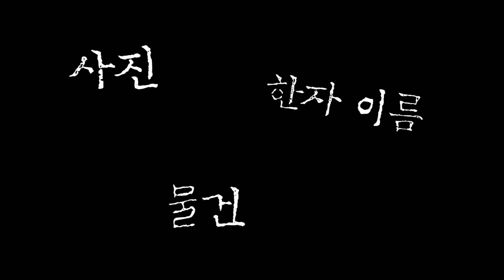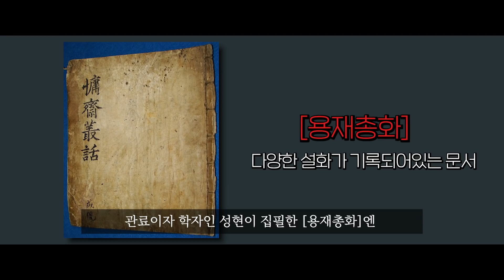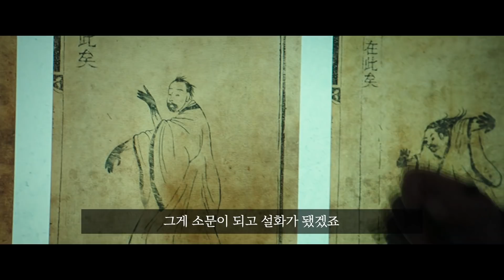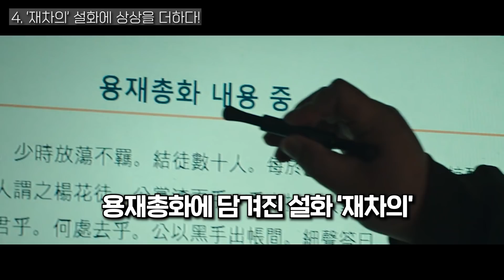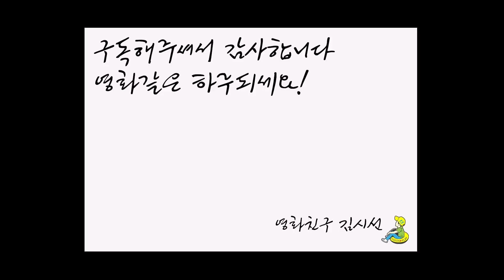IQ 150이 넘는 A급 좀비가 존재한다고?..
미스터리 * 오늘 소개한 신작 영화는 '방법: 재차의'입니다! *

😘 응원 지원 : '김시선' 구독 영화친구들!